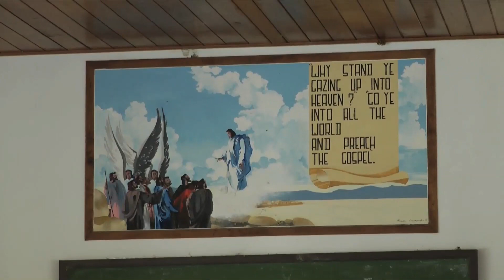Vanuatu - cz.19 - W oczekiwaniu na prom do Port Vila.